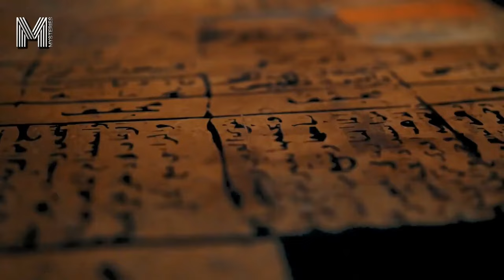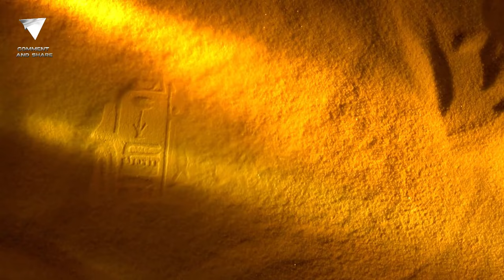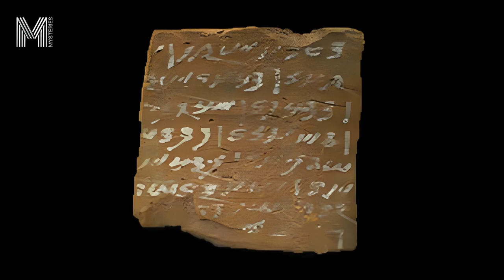The story of the Black Pharaohs who almost ruled the world | Historical Coincidences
🌍Welcome to Mysteries!

Have you ever wondered about forgotten wealth, lost civilizations, and secrets buried in time? What if history holds the key to financial empires, untapped opportunities, and powerful strategies that shaped the world? Here at "Mysteries", we unlock the high-value mysteries that connect the past with business, technology, and investment insights rarely discussed.

🔎 What you’ll uncover:
📜 Ancient secrets that influenced wealth, trade, and global markets.
💰 Lost fortunes and financial strategies used by emperors, kings, and magnates.
🏺 Archaeological discoveries that rewrite economic and political history.
💡 The connections between historical power shifts and today’s digital economy.

🚀 Want to unlock the knowledge that shaped today’s most powerful industries?

📢 Share this channel and let others discover how the past holds the blueprint for modern financial freedom and technological breakthroughs.

🎥 Discover. Explore. Profit from the past. This is your journey into the hidden wealth of history. Welcome to "Mysteries"!